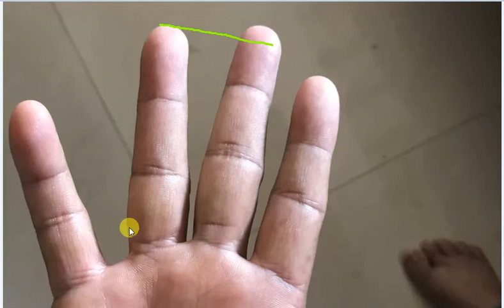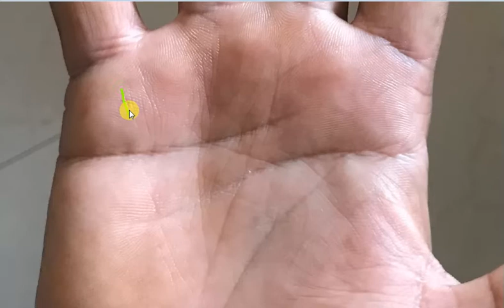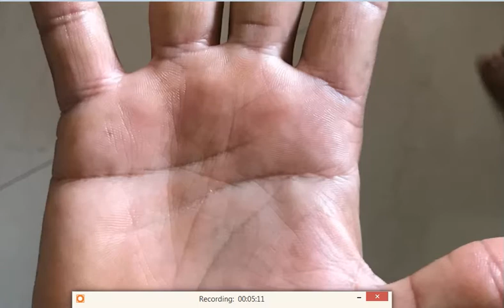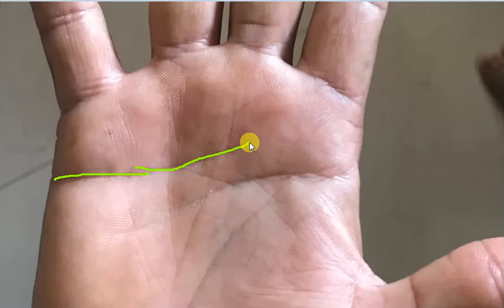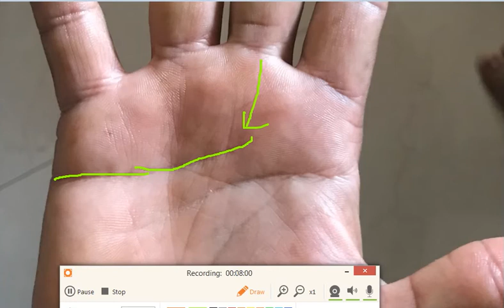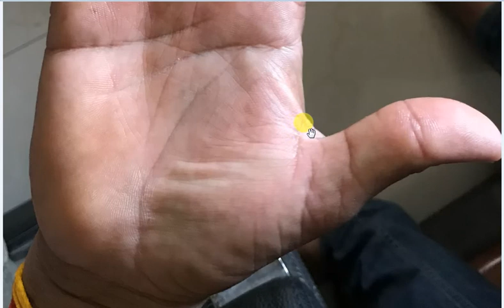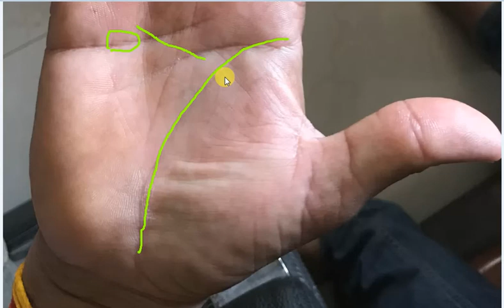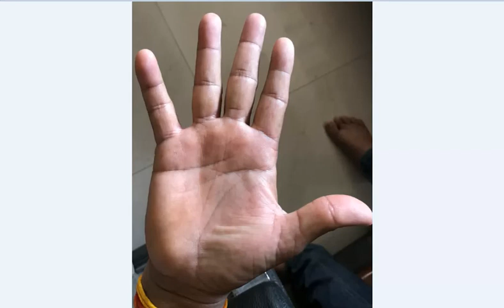Nice Sun Line Creates The Great Rectangle